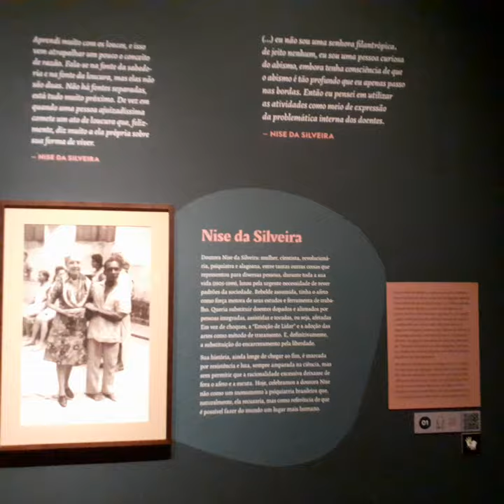Exposição CCBB Nise da Silveira I